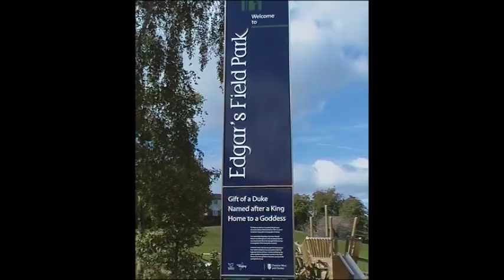Minerva's Shrine in Edgar's Field Chester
Minerva's Shrine, Chester, is a shrine to the Roman goddess, Minerva, in Edgar's Field, Handbridge, Chester, England. It has been designated by English Heritage as a Grade I listed building.

The shrine dates from the early 2nd century and is carved into the face of a sandstone quarry. It is the only monument of its kind in Western Europe that remains in its original location. It is protected by a 19th-century stone surround with a hood and it was refurbished in the late 20th century. The carving has weathered over the centuries and has also been damaged by human activity. Next to the shrine is an opening into the rock face which is possibly a natural fissure that has been enlarged and which is known as 'Edgar's Cave'.

The shrine stands beside the route of the old main Roman road into the fortress from the south. Minerva was the Roman goddess of war, knowledge and craftsmanship. She is often depicted with her attributes of helmet, shield, breastplate, and spear, but in this instance, she is shown in a simplified form, standing in a representation of a temple. The Roman quarry, together with Edgar's field and the image of Minerva, are a Scheduled Monument.